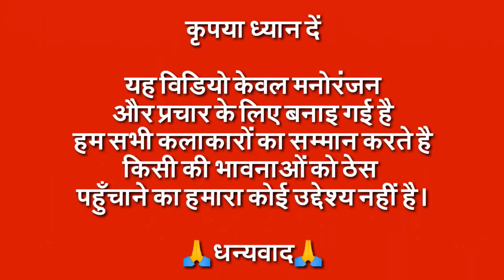Bala Bala Shaitan Ka Saala | Part 3 | New Funny Call | Housefull 4 | Akshay Kumar vs Billu Comedy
Credits:
Video Title: Housefull 4: Shaitan Ka Saala Full Video | Akshay Kumar | Sohail Sen Feat. Vishal Dadlani

NOTE - "यह विडियो केवल मनोरंजन और प्रचार के लिए बनाइ गई है | हम सभी कलाकारों का सम्मान करते है और किसी की भावनाओं को ठेस पहुँचाने का हमारा कोई उद्देश्य नहीं है" |